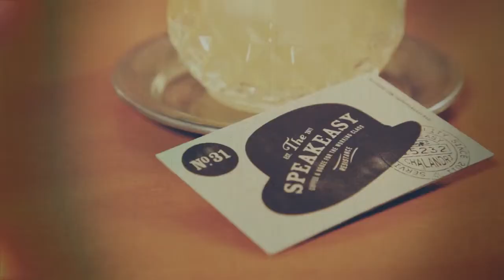Mediterranean Cocktails Spyros Antonopoulos Speakeasy